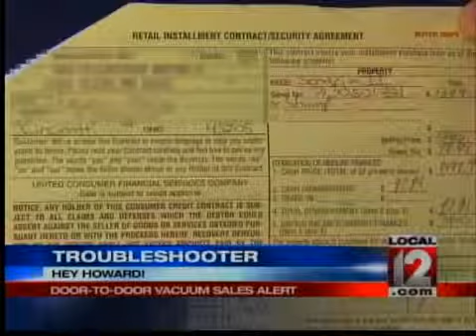Howard Ain, Troubleshooter: Door To Door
CINCINNATI (Howard Ain) -- When you sign a contract with a door-to-door salesman you have three days to change your mind and cancel the deal.

But a local woman complains when her mother cancelled such a contract, she had a hard time trying to make the cancellation stick.

Renee Gruseck of Price Hill says a door-to-door salesman sold her mother a new vacuum cleaner.

Problem is, Gruseck says, she doesn't need a new vacuum cleaner.

"I came in took a look at the sweeper, took a look at the contract, got the phone number and the name of the facility."

A company sold Gruseck's mother a Kirby Sweeper, complete with lots of attachments.

Gruseck had her mother sign to cancel then called the company to explain about her mother's mild cognitive impairment.

"I explained to them that there was an impairment and that they'd be best served discussing it with me because my concern was if she cancels it they would try to resell the sweeper to her."

Nevertheless, when they came to pick up the Kirby Vacuum and return her mother's sweeper her mother signed a new contract to buy the Kirby again.

At this point, Gruseck says all she wants to do is return this entire unit and get her mother's sweeper back. but she's having a hard time with the company.

"I had an appointment scheduled with one of their employees a week ago Wednesday at 8:30 in the evening and they didn't show up. There are other methods of sweeping and cleaning your floor that doesn't require a $1500 sweeper."

Actually, when you include the 25 percent interest rate over three years-- the total cost is more than $2100.

"She could afford the sweeper, but it was a matter that she didn't need the sweeper. She had a sweeper. She has her carpets professionally cleaned, there's no need for her to have that sweeper."

The company scheduled another pickup time, Gruseck took off work to be there and got back her mother's vacuum as well as money that had been paid.

Bottom line, remember you have three days to cancel a door-to-door sale.

And keep an eye on older relatives who may not fully  realize what they're getting themselves into with some of these contracts.